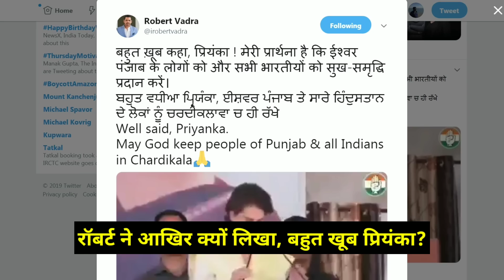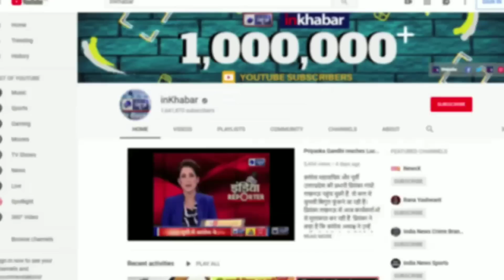Priyanka Gandhi speaks Punjabi in Bathinda Rally; मेरा घरवाला पंजाबी है-प्रियंका गांधी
Priyanka Gandhi spoke Punjabi in Bathinda Rally and said her husband Robert Vadra is Punjabi, video clip of the rally went viral over social media.